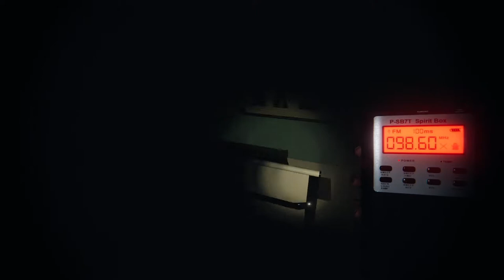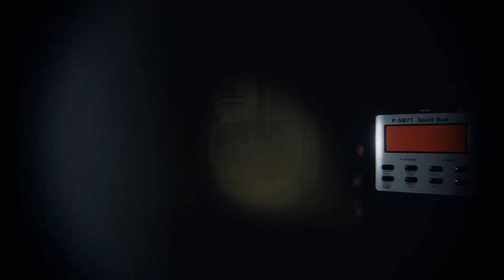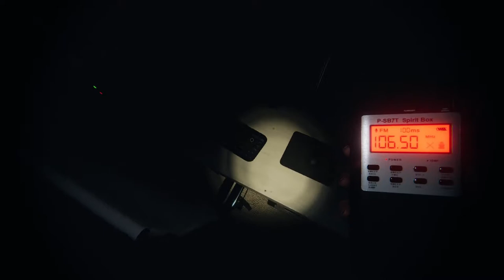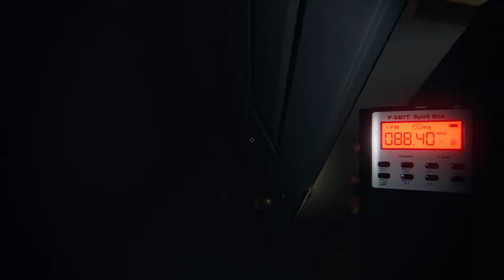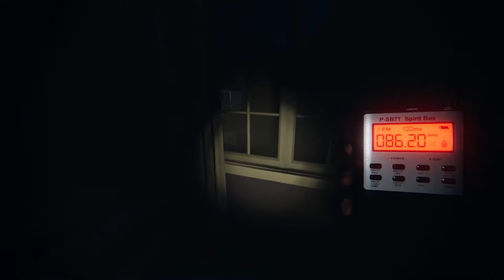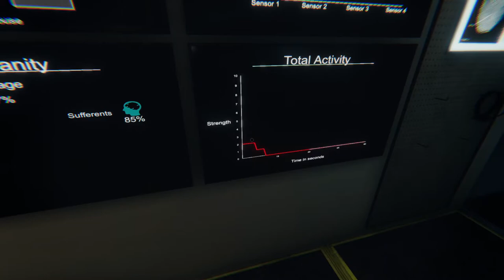Surviving in the closet | Phasmophobia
Special guest: Sufferent